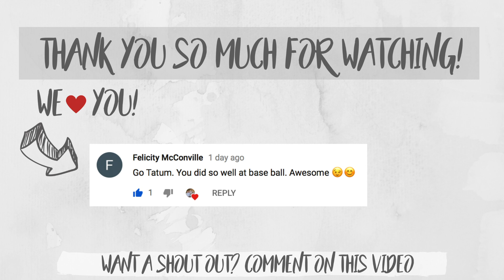SCARY MOMENT CAUGHT ON CAMERA!!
September 19, 2018: As a mom there are times in life when your stomach drops. This was that time!  Click the down arrow or "show more" button. :) - XOXO- The Bacas